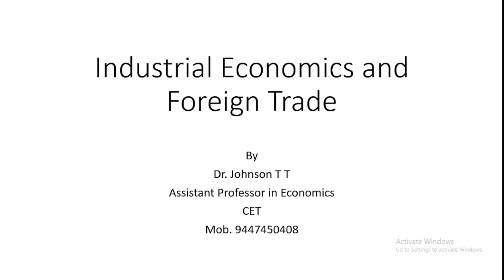Industrial Economics and Foreign Trade KTU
Industrial Economics and Foreign Trade